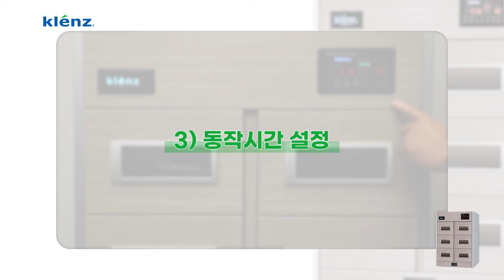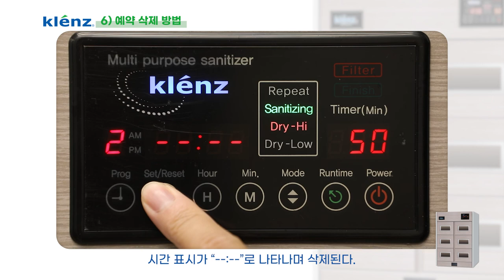크렌즈 살균탈취건조기 사용방법#klenz#shoedryer#sterilizer#sanitizer#disinfection#크렌즈#살균건조기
크렌즈 살균탈취건조기 사용방법